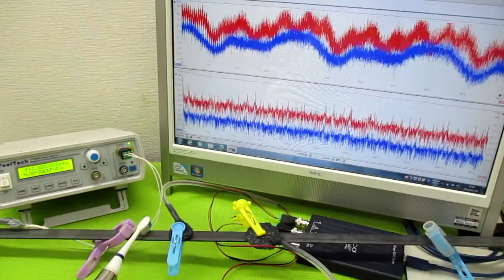音と超音波の組み合わせを利用した超音波制御技術